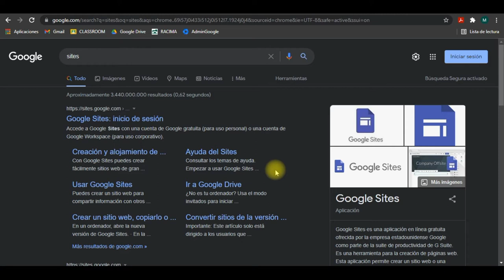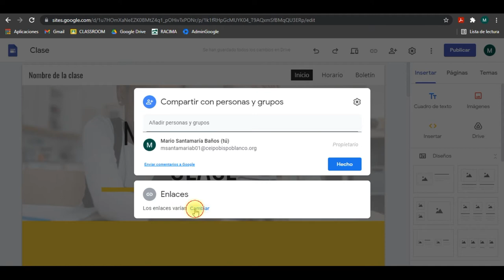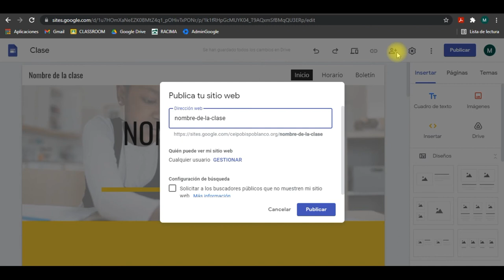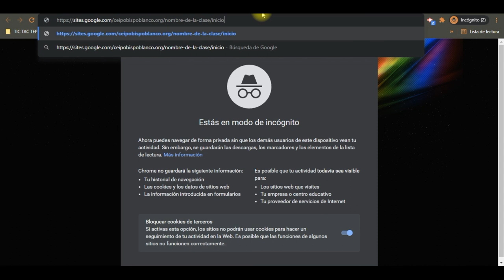Publicar un blog en Sites Google y que lo vea cualquier usuario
Pequeño "tip" para saber cómo publicar una web de Sites de Google con permisos abiertos y para que cualquier persona pueda verlo.